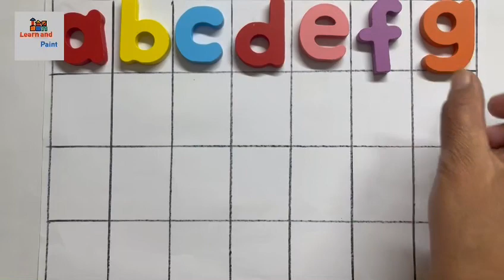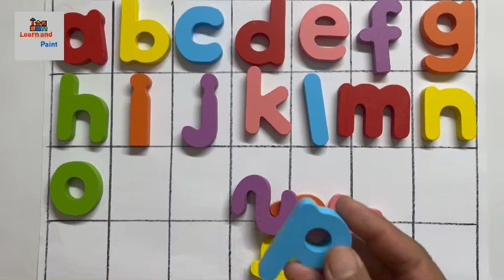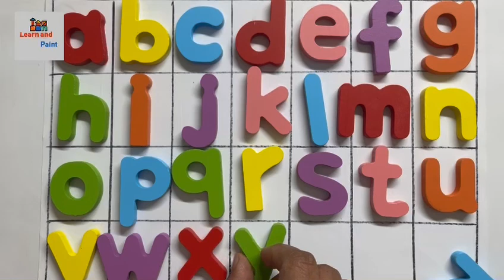ABC Alphabet songs| 😊 Kids song | Nursery Rhymes for kids | Small letters | Buy toy 😊🎁🎁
ABC Alphabet songs | Kids song | ABC song | Nursery Rhymes for kids | Small letters | Learn and Play

your query:
a for apple b for bear c for car d for dolphin
abc 123
colour song
123 song
abcd
abc song
abc
a for apple b for bear
abcd abcd
colour
colours name
123 counting
1234 song
12345
number songs
number 1-100
numbers for kid
12345 rhymes
12345 kids songs
123 counting for kids
123 counting song
123 song
abc 123
learn numbers
learn colors